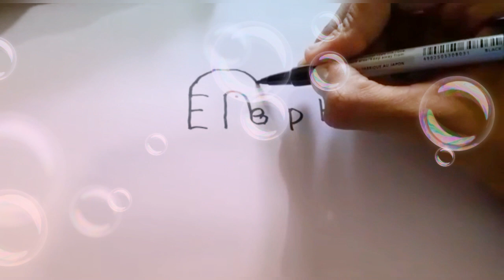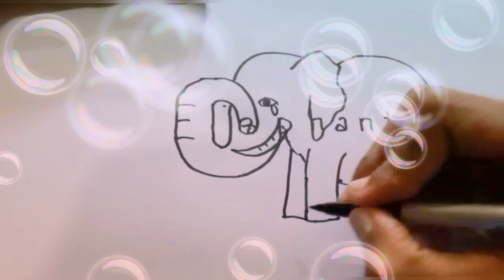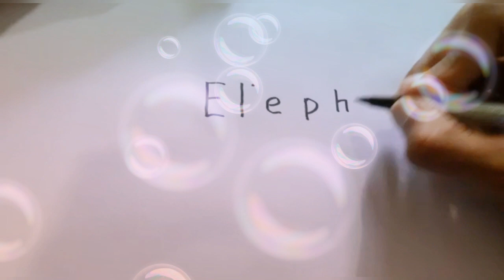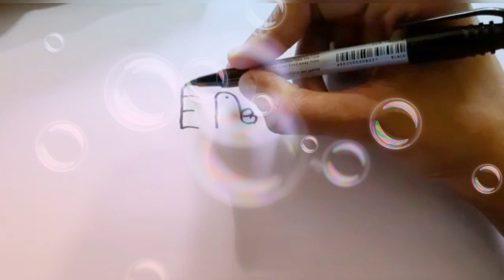How to draw an Elephant with English alphabets | step by step tutorial for kids | Draw by Ashin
Draw by Ashin😍👌
Drawings

Software used : Filmorago
Video Captured by Samsung M20.